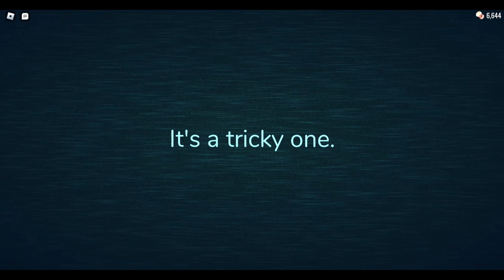Tackle Encounter | Doors (READ PINNED COMMENT)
finally learned how to hide in doors and this is what happens??

This entity is fake and is not mine or my idea, entity is from Doors Hardmode Concepts by crafter2393

Will now be making a version with Trail, and then Width, and maybe even others